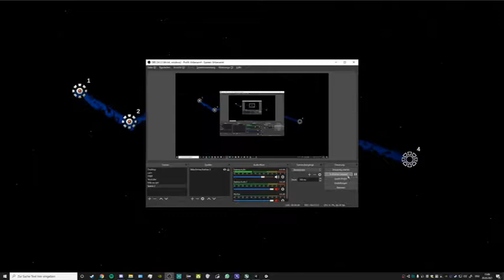Core Hunter Playthrough | SPOILERS